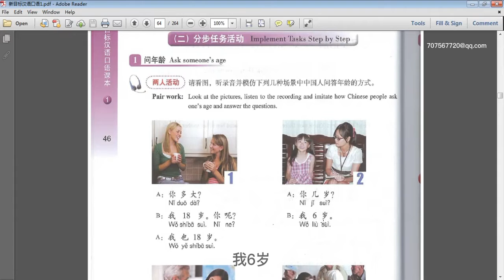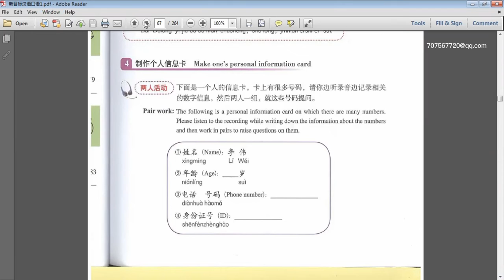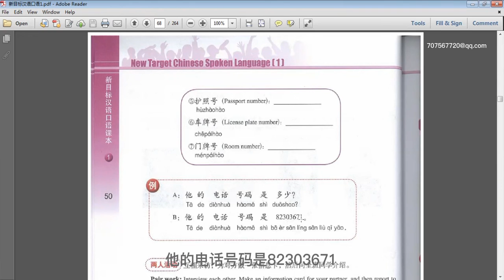Learn Chinese,New Target , Unit 2, Talking about Age and Animal Signs,年龄和属相, Task 2, Ask age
1.ask age
2. guess age
3. guess animal signs